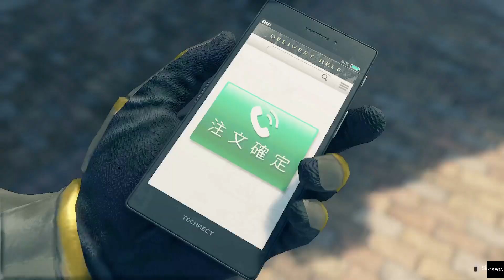Yakuza: Like A Dragon PS5 Playthrough Part 70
In this episode we are playing Yakuza: Like A Dragon.